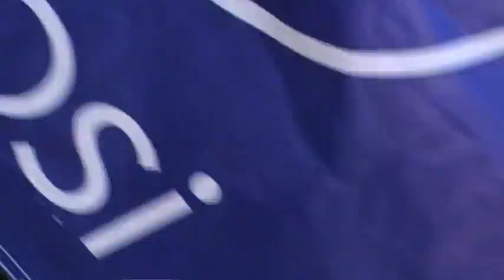2011 Run for the Diamonds